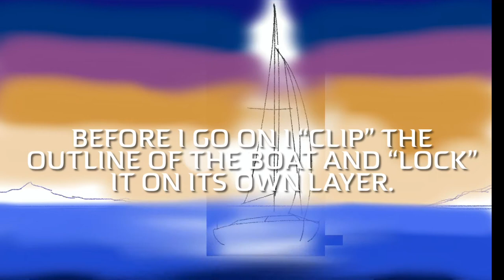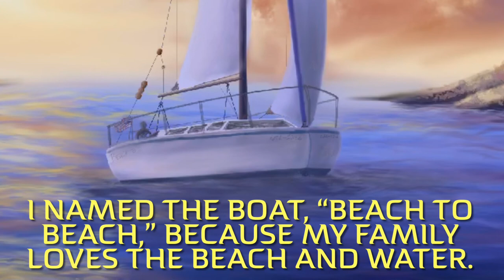How to Draw a Sailboat Using PROCREATE for iPad: Digital Speed Drawing Demonstration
In this video I make a sailboat in front of a warm sunset using the Procreate app for my iPad 10.5” Pro.  This video shows the benefits of the “layer” function in Procreate.